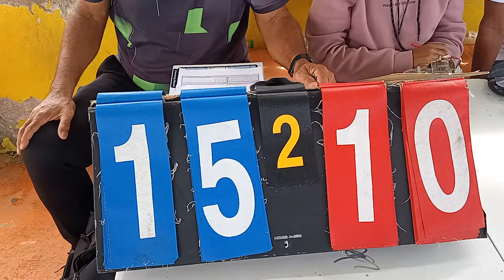PARTE 1 CAMBOYA VS LOS SALADOS INFANTIL ABASACA SANTIAGO 2024